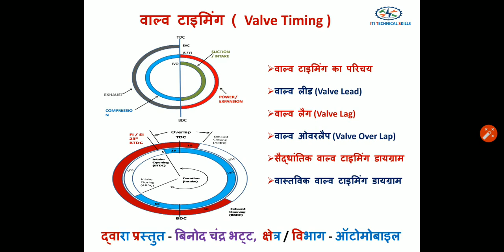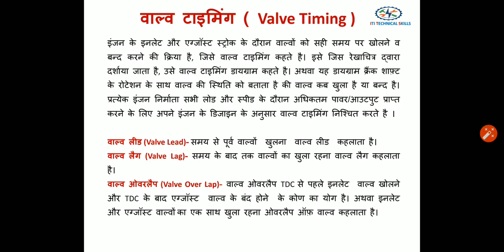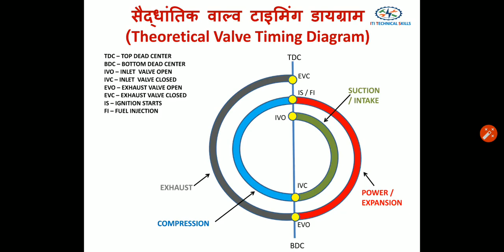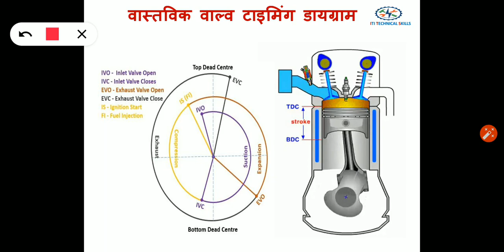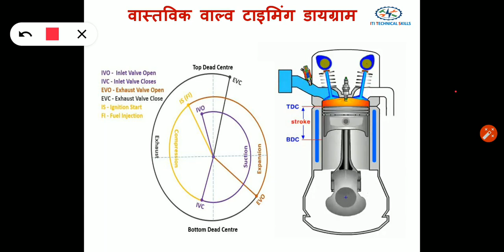Valve Timing Diagram (Four Stroke Petrol Engine) हिन्दी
Good morning all of you aaj ke topic ke antargat ham janenge ki four stroke engine  mein valve timing kya hoti hai. valve timing diagram theoretical aur actual Ko janenge sath hi sath valve timing se Jude hue shabd or unki paribhasha Jaise valve lead,  valve lag or overlap of valve ke vishay mein vistar purvak janenge.
Hindi] 4 Stroke Petrol Engine 4 स्ट्रोक डीजल इंजन | 4 Stroke Diesel Engine Working Principle Hindi | Four Stroke Diesel Engine